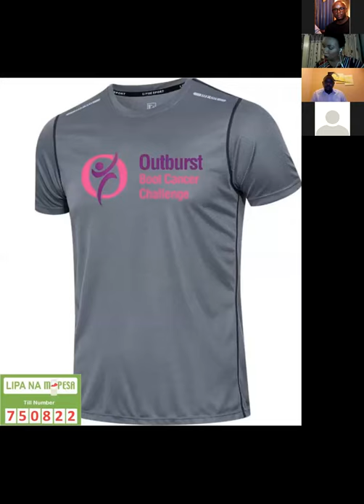CANDID CONVERSATIONS - 12TH AUGUST 2020 - OUTBURST BOOT CANCER CHALLENGE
One on one conversations on nutrition and management of cancer during Covid-19 times. We hosted a cancer survivor and a professional nutritionist on the panel.